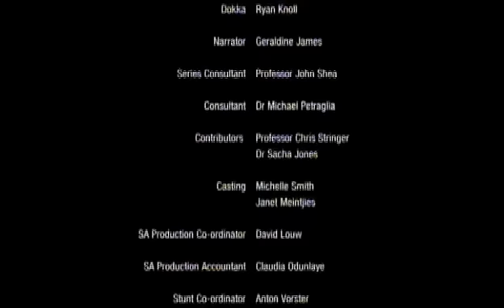BBC Planet of the Apemen Battle for Earth 1of2 Homo Erectus PDTV XviD AC3 MVGroup org